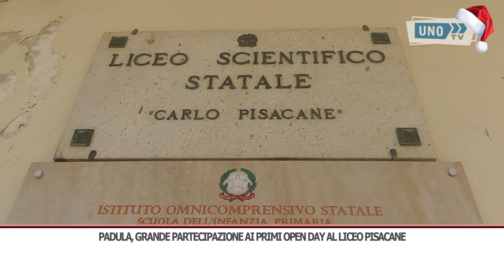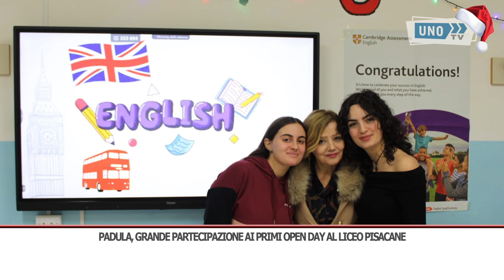SRV PISACANE OPEN DAY